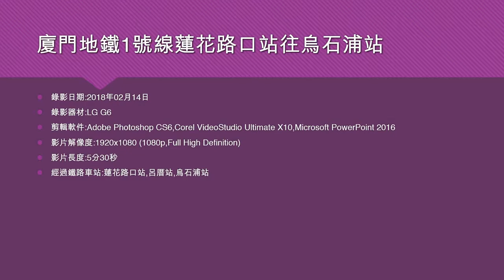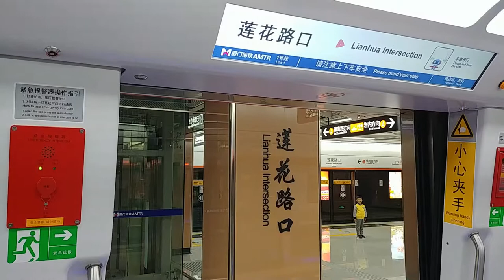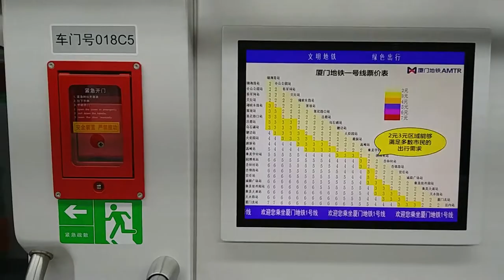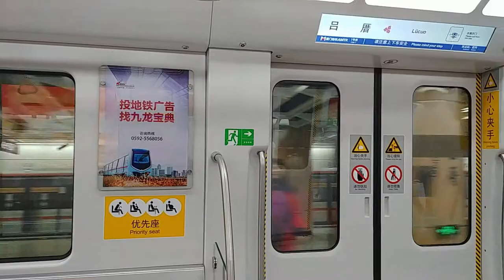廈門地鐵1號線蓮花路口站往烏石浦站 - 2018年02月14日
錄影器材:LG G6
影片解像度:1920x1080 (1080p,Full High Definition)
影片長度:5分30秒
經過鐵路車站:蓮花路口站,呂厝站,烏石浦站